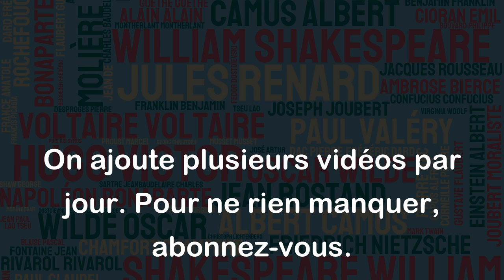J'aime moins l'argent que vous puisque j'en dépense plus. - Boris Vian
Cette citation de Boris Vian peut être interprétée de différentes manières. Il exprime peut-être que pour lui, l'argent n'a pas une grande valeur en soi, mais plutôt ce que l'on peut faire avec (dépenser). En effet, dépenser l'argent peut apporter une satisfaction immédiate, mais il ne cherche pas spécialement à en accumuler. Cette citation peut également suggérer que chacun a une vision personnelle de la valeur de l'argent et de la façon dont il doit être utilisé.